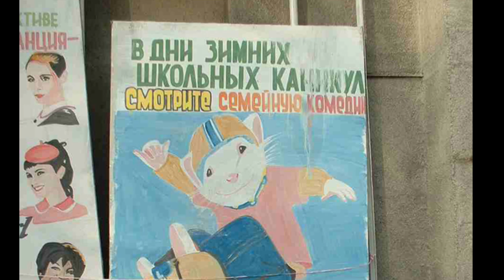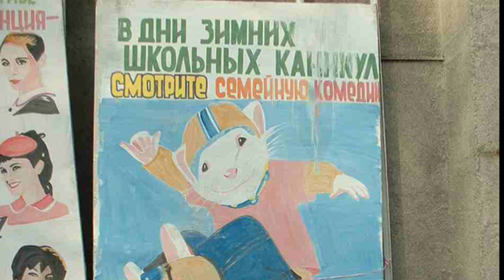Vida , canción original del Album musical del documental de HN Santander "Amor a Primera Vista"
Canción del documental de Hugo Noël Santander Ferreira  "Amor a Primera Vista" (2024), disponible en YouTube  @SantanderCinemas

"Vida"
A partir del poemario
“Luna sin Sangre”, del libro
“América de Norte a Sur”
de Hugo Noël Santander Ferreira

"Amar más allá de lo que el mundo espera, más allá de la vida y la muerte." Así comienza el recorrido poético y visual que nos ofrece "Amor a Primera Vista", el emocionante documental autobiográfico de Hugo Noël Santander Ferreira, con versos escritos por él y su esposa, la poetisa sincelejana Leyla Margarita Tobías Buelvas. A través de una narrativa que mezcla lo romántico, lo místico y lo épico, Hugo y Leyla nos sumergen en su historia de amor y espiritualidad, marcada por profundas reflexiones y poesía conmovedora.
La primera parte del documental relata el idílico primer encuentro de la pareja, cuando Hugo le propone matrimonio a Leyla en las playas de Tolú, solo treinta minutos después de conocerse. Desde ese instante, el amor y la poesía se entrelazan en su vida, con versos que van desde la elegía por seres queridos hasta canciones con ritmos vibrantes como el tango, la cumbia y el tecno-pop.
El segundo acto introduce a Cleopatra, su perrita Boston Terrier, mientras Hugo y Leyla enfrentan grandes desafíos personales, incluyendo la pérdida de cuatro bebés y el envenenamiento de Cleopatra. La música, creada por Hugo con la ayuda de la Inteligencia Artificial, es testimonio del poder de la tecnología para transformar la poesía en melodías inolvidables, demostrando cómo los algoritmos pueden capturar el alma de sus versos.
El filme se corona con una reflexión filosófica y espiritual, donde Hugo afirma haber sido ungido como Profeta para el Juicio Final, presentando poemas que abordan temas como la vida eterna y la esperanza, a pesar de las adversidades. Este documental no solo es una oda al amor y la poesía, sino un testimonio del potencial de la IA para reinterpretar las artes.
No te pierdas los videos de las canciones de este emocionante documental, disponibles ya en YouTube, y próximamente en Vimeo.
Sumérgete en una experiencia donde la poesía, la música y la espiritualidad se fusionan para recordarnos que el amor verdadero trasciende todo.